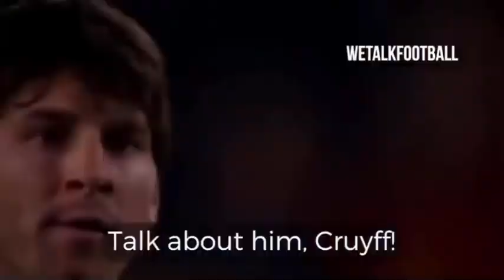Messi goal with epic commentary 🗣🎤🎙🥶